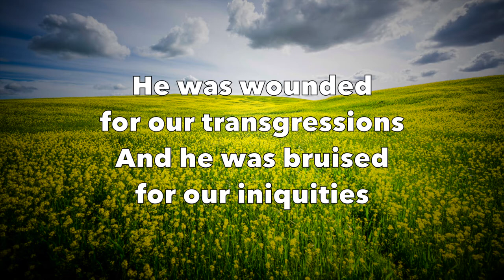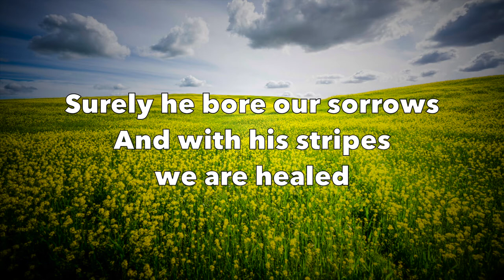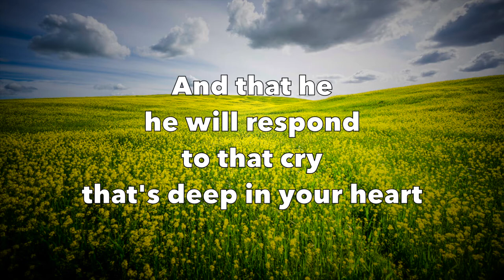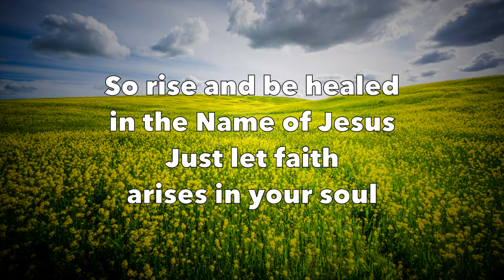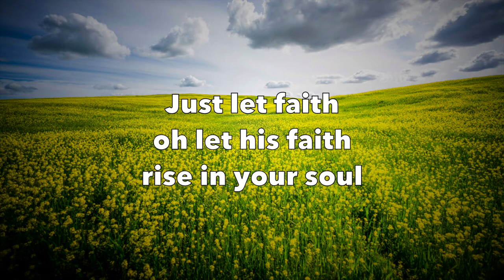Rise and Be Healed - John Starnes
Rise and Be Healed
by John Starnes

Featured on album “Jerusalem”
From iTunes

Lyrics:

He was wounded for our transgressions
And he was bruised for our iniquities
Surely he bore our sorrows
And with his stripes we are healed

Has fear and doubt come against your life?
And has your faith been sorely tried?
Just lift up your eyes for here comes your help
It is Jesus and for you he has died

So rise and be healed in the Name of Jesus
Just let faith arises in your soul
Rise and be healed in the Name of Jesus
He will cleanse you and make you whole

And when, when by faith
you just reach out and touch him
You know, that Jesus will heal
your everything

And that he, he will respond
to that cry that's deep in your heart
He will cleanse you
and he'll make you whole

So rise up and be healed in the Name of Jesus

Come on and rise up and be healed in the Name of Jesus
Just let faith, oh let his faith rise in your soul

Jesus will cleanse you and make you whole
He'll make you whole

Original Image:
Scenic View Of Flower Field During Daytime
By Ian Beckley